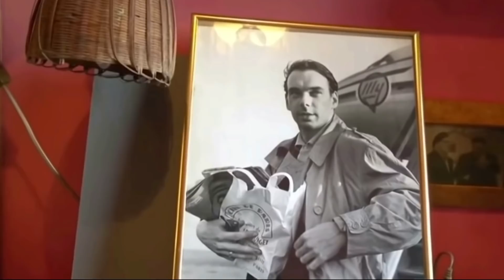Михаил Цивин и Наталья Дрожжина задержаны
Сегодня стало известно о задержании супружеской пары - Наталья Дрожжиной и Михаила Цивина по делу о махинациях с наследством Алексея Баталова.

Хочешь быть в курсе последних новостей?